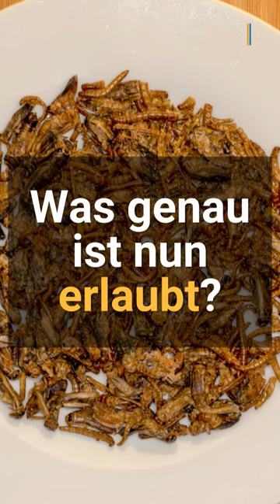Insekten in Lebensmitteln? Neue EU-Regel erlaubt Insektenpulver im Essen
Bisher war es schon mit Mehlwürmern und Heuschrecken möglich, nun darf in der EU auch Pulver aus Heimchen und bestimmten Käfern im Essen landen. Einige Verbraucher werden sich jetzt sicher fragen, warum brauchen wir Insekten in Lebensmitteln? Wir haben die wichtigsten Fragen und Antworten zu diesem Thema gesammelt.

▬ Social Media ▬▬▬▬▬▬▬▬▬▬▬▬▬▬▬
► Besucht uns auf Facebook: